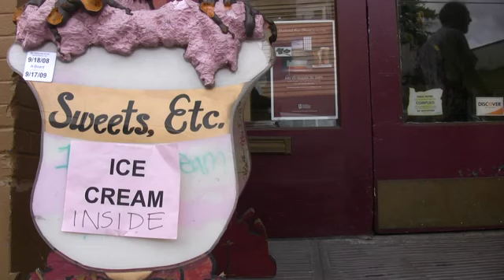VideoTour: SW Portland, Multnomah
Enjoy this tour of the Southwest community of "Multnomah" in Portland, Oregon.  This tour is being presented by the Rob Levy Team of Keller Williams Realty Professionals.  You can view all our tours by clicking on our "communities"

On this page you will find tours of all the neighborhoods in Greater Portland as well as information about each area and "pre-saved" home searches for each area too, so you can with one click see all the homes in each specific area.  Check it out and thanks for viewing this tour!